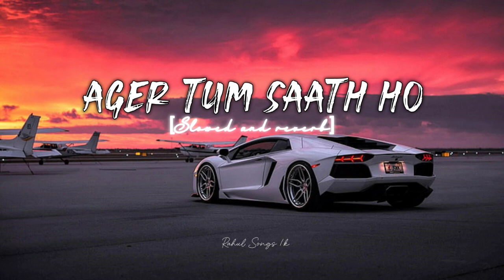Agar Tum Saath Ho [Slowed+Reverb] - ALKA YAGNIK, ARIJIT SINGH | Musiclovers | Rahul Songs 1k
Agar Tum Saath Ho [Slowed+Reverb] - ALKA YAGNIK, ARIJIT SINGH | Musiclovers | Textaudio

Music Details/Credit🍁:

SONG: AGAR TUM SAATH HO
SINGER: ALKA YAGNIK, ARIJIT SINGH
LYRICS: IRSHAD KAMIL
MUSIC LABEL: T-SERIES

Behti rehti..
Nahar nadiya si teri duniya mein

*FOR REMOVAL ⬇️
🍁Ignore Tags 🔖

music lovers', 'Music Lovers', music, music lovers, loverlovers, Music, Lovers, ,
MusicLovers, 'Music', 'Lovers', 'MusicLovers', 'musiclovers', 'music lovers', 'Music Lovers',
agar tum saath ho song,agar tum saath ho arijit singh live,agar tum saath ho aesthetic,
agar tum saath ho alka yagnik,agar tum saath ho audio,agar tum saath ho arijit singh song,
agar tum saath ho echo version,agar tum saath ho edit video,agar tum saath ho female version,agar tum saath ho whatsapp status f, teri nazron mein hai tere sapne status,
teri nazron mein hai tere sapne whatsapp status,teri nazron mein hai tere sapne song,
teri nazron mein hai tere sapne lyrics,teri nazron mein hai tere sapne tere sapno mein,
teri nazron mein hai tere sapne male version,
teri nazron mein hai tere sapne arijit singh,
teri nazron mein hai tere sapne aesthetic,
teri nazron mein hai tere sapne agar tum saath ho, tum saath ho ya naho kya fark hai,
tum saath ho ya naho kya fark hai song,
tum saath ho ya naho kya fark hai wp
 status,